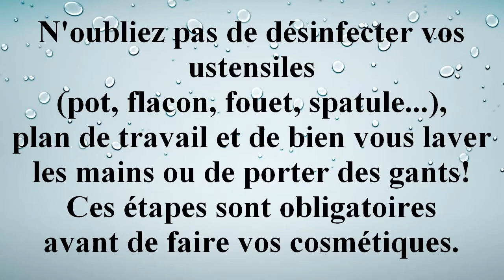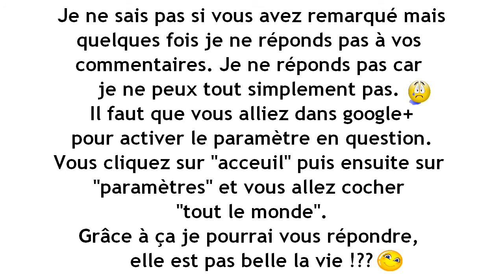Sérum pour les peaux à problèmes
Voici un sérum pour les peaux à problèmes (boutons, acné,...)
Les ingrédients dans ce sérum est adéquate pour tous ces problèmes que pas mal de monde ont.

Vous mettrez 3 à 4 gouttes 2 fois par jour (matin et soir) Si vous vous mettez plus de gouttes vous aurez le visage gras!

Pour réaliser cette recette, il vous faut :

- 10 ml d'huile végétale de nigelle,
- 7 gouttes d'actif cosmétique bacti'pur,
- 2 gouttes d'huile essentielle de tea tree,
- 1 goutte de vitamine E.

Mon compte LIVRADDICT : (pseudo) les livres d'Alexandra

Les produits ont été achetés sur le site d'Aroma-Zone.